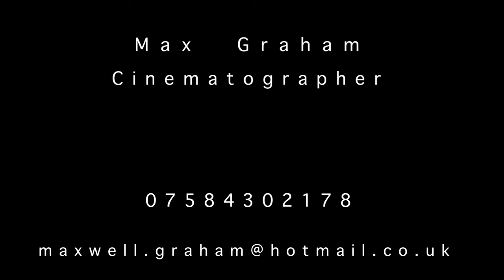Max Graham ~ Showreel 20' ~ 3.0